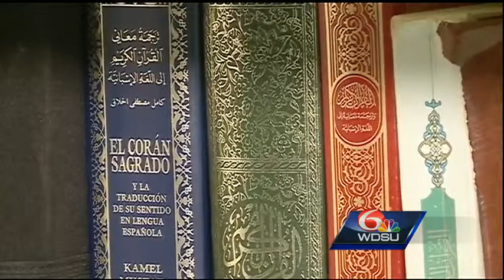Clergy members demonstrate peace toward Muslim community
Religious leaders of Jefferson Parish came together to address anti-Muslim sentiments in the community.